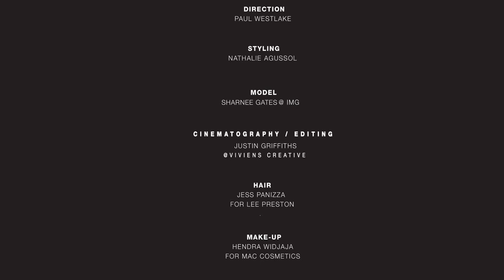Convict Bags 14/15 Fashion Film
Convict handbags and accessories are inspired by the love of  Australia and our relaxed barefoot life.  Made by leather artisans they are pared-back, utilitarian designs in Italian leathers and hair-on hides with a relaxed, but luxe-y feel.
This 14/15 campaign, Inside Australia, was shot on location in the Goldfields of Western Australia. Wanting reflect their love of the raw beauty of the Australian landscape, Leonora, Lake Ballard and Gwalia Ghost town are featured.

Styling Pan & the Dream, Videographer Justin Griffiths, Creative and Photographer Paul Westlake, Music Brainestorm, Hair Lee Preston, Makeup Hendra Widjaja for MAC, Producer Kate Downie